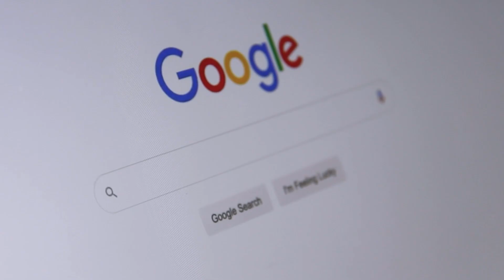AI Full Form: What is AI? Artificial Intelligence Explained in 2 Minutes (Hindi)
What is AI? In this short video, we explain the AI Full Form (Artificial Intelligence) in simple Hindi, what AI actually is, and the difference between AI and Machine Learning (ML).

In just 2 minutes, you’ll learn:
✅ AI Full Form and its meaning
✅ What Artificial Intelligence actually is
✅ Difference between AI and Machine Learning with easy examples

Video Highlights:
00:00 Introduction
00:17 What is AI and Its Full Form
00:57 Difference between AI and Machine Learning
01:56 Outro

If you’ve ever wondered “What is AI?” or searched for “AI Full Form”, this video is the perfect quick guide for you.

Watch till the end for a simple, clear, and beginner-friendly explanation in just 2 minutes!